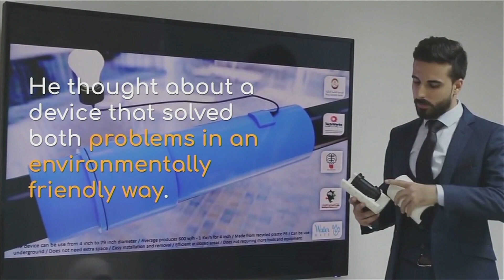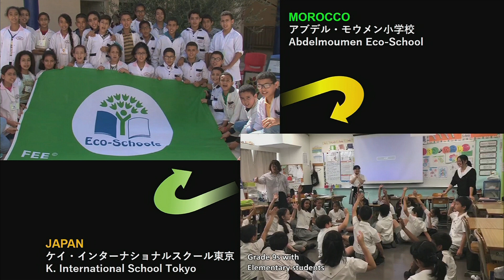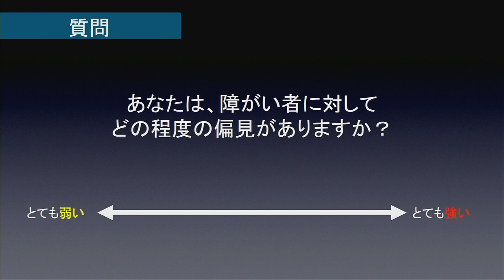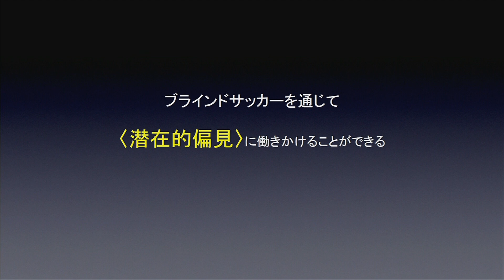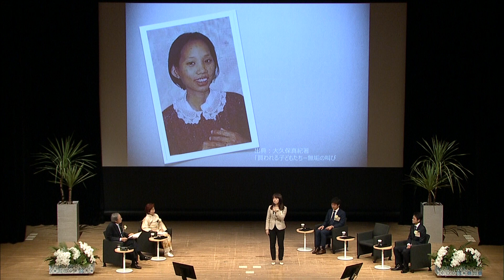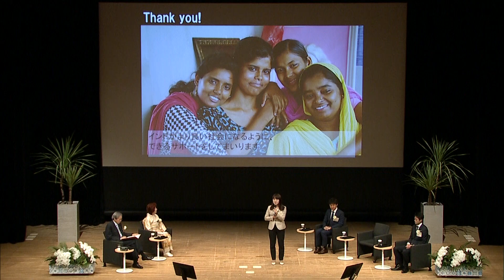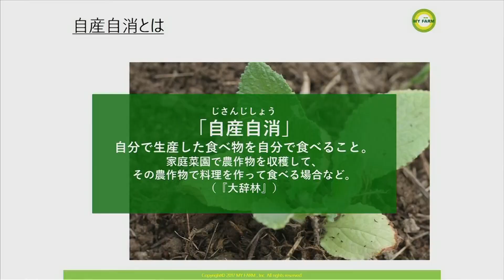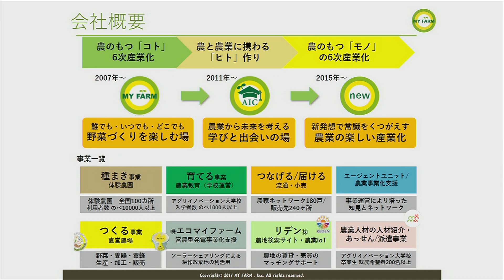Goi Peace Foundation Forum 2018 (2/2) "Creating Tomorrow Today"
Goi Peace Foundation Forum 2018 Creating Tomorrow Today

November 23rd, 2018  Nikkei Hall, Tokyo

Program

Opening Remarks: Hiroo Saionji, President The Goi Peace Foundation

Voices of Youth: "The Change I Want to Make"
         2018 International Youth Essay Contest for Young People
         Award Ceremony and Recitation
         Children's Category Winner: Shreenabh Moujesh Agrawal (India)
         Youth Category Winner: Kent Harry Perez Cumpio (The Philippines)
        Presenter: Makoto Fujiwara, Vice Minister of Education, Culture, Sports, Science and         Technology-Japan

Goi Peace Award Ceremony
         Laureate: Her Royal Highness Princess Lalla Hasnaa of Morocco
         Presenter: Teiichi Sato, Honorary Executive Director, Tokyo National Museum
                                          Chairman of the Goi Peace Award Selection Committee
                         Masami Saionji, Chairperson, The Goi Peace Foundation

Panel Session: "From Intention to Action"
         Presenters: Eigo Matsuzaki, General Secretary of the Japan Blind Football Association
                         Sayaka Murata, Co-Founder/Director of Kamonohashi Project
                         Kazuma Nishitsuji, President of My Farm, Inc.
         Commentator: Masami Saionji
         Coordinator: Hiroo Saionji